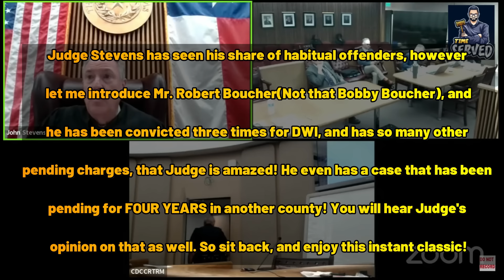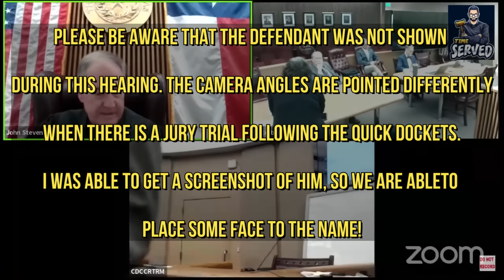Three Prior DWIs & Pending Charges for over 4 Years | Judge Stevens Has Had Enough!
Texas Justice: Judge John Stevens